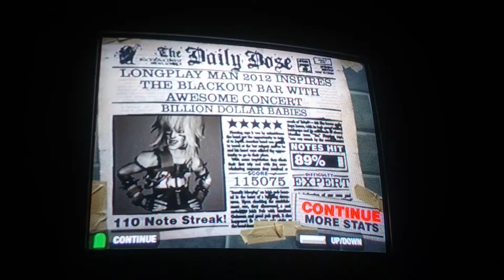Guitar Hero 2 billion dollar babies five stars 115,075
Billion dollar babies Alice Cooper 1973
The fourth new song on the 360 and felt really cool